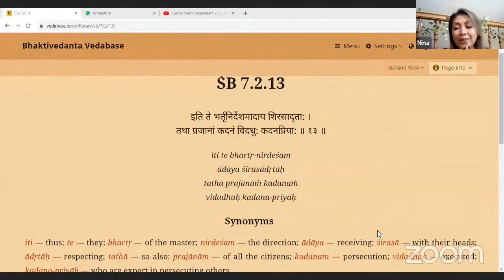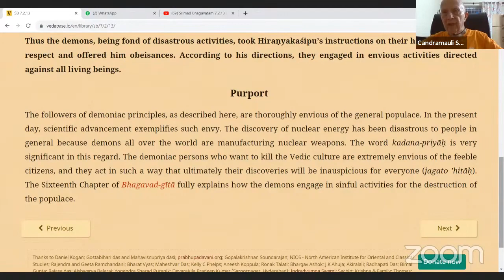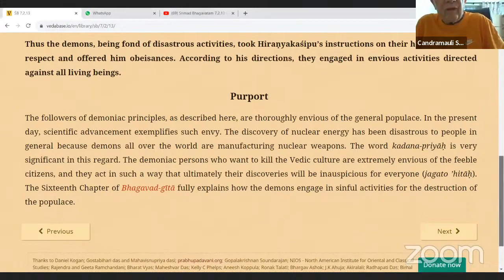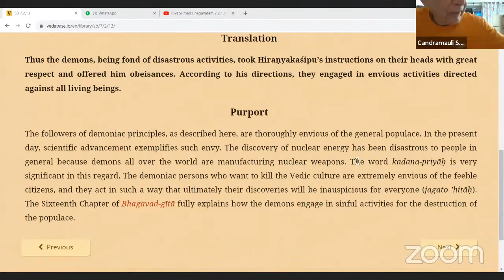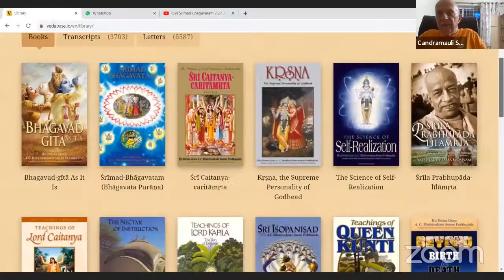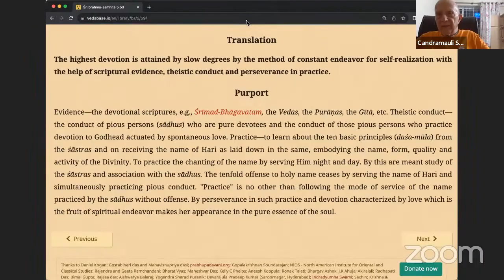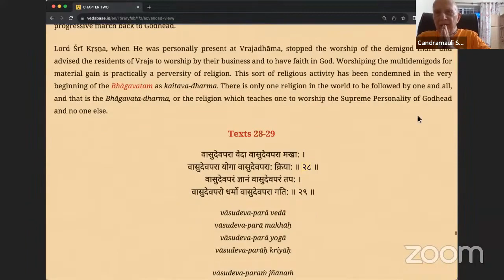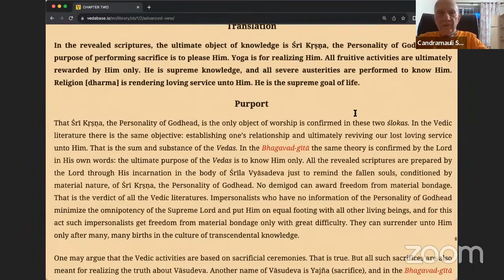HH Candramauli Swami - 2023.11.09 - SB 7.2.13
Online class with Bhakti Sanga Japa group on 9th November 2023